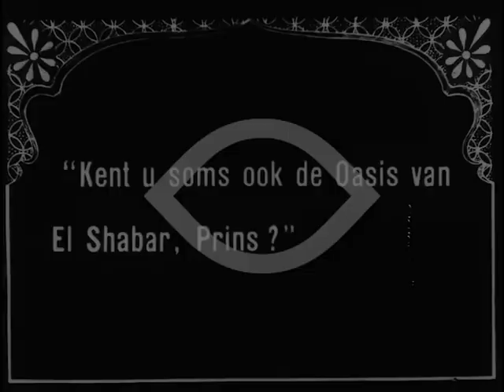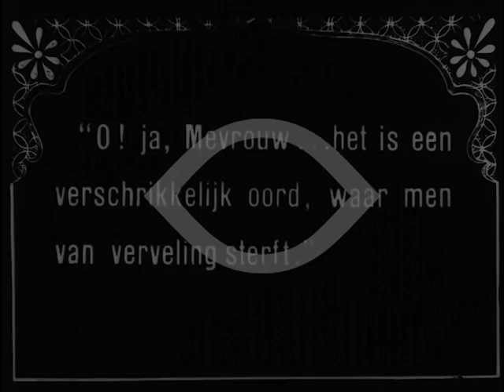Sahara 1919 - Louise Glaum, Matt Moore, Edwin Stevens, Pat Moore (Arthur Rosson) english ⚡RARE⚡